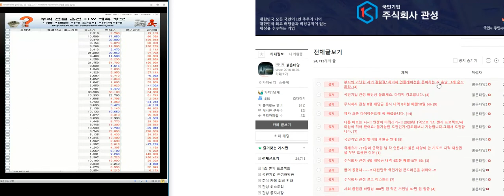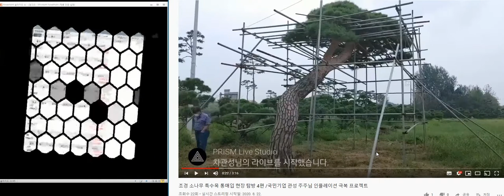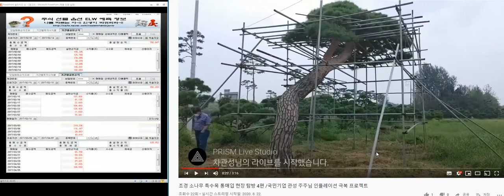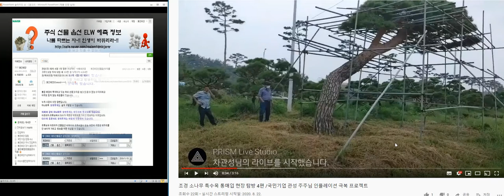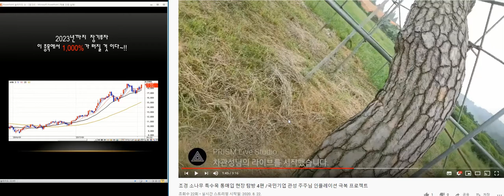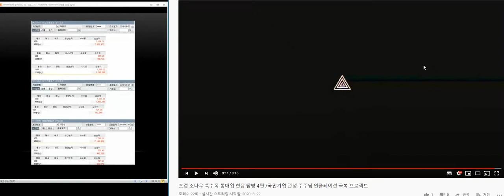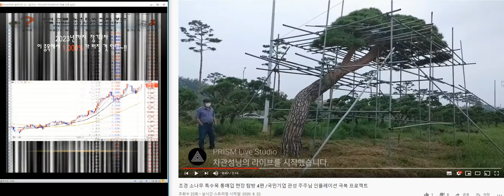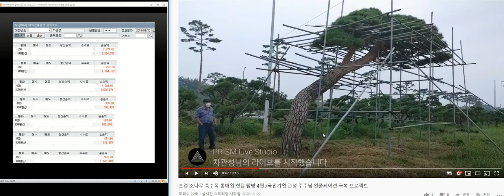4억 명품 소나무/큰 부자가 되는 세상이 온다~!! 인플레이션을 극복하라/국민기업 관성 인플레이션 극복 프로젝트 5부/조경농장 통매입 현장 탐방 1편